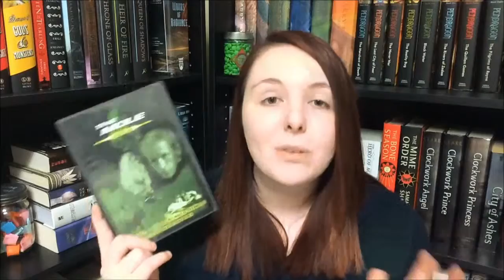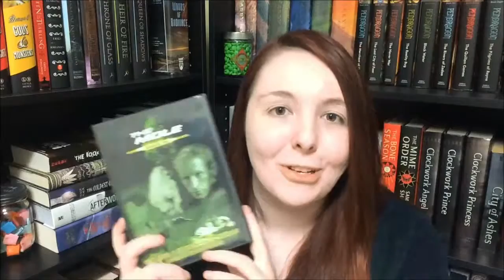My Favorite Obscure TV Shows